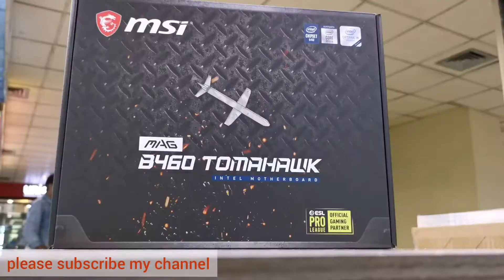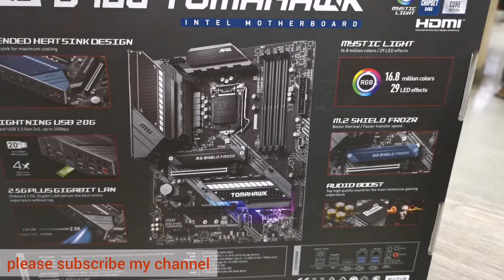MSI B460 Tomahawk 10th gen Motherboard unboxing Bangla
MSI B460 Tomahawk 10th gen Motherboard  unboxing